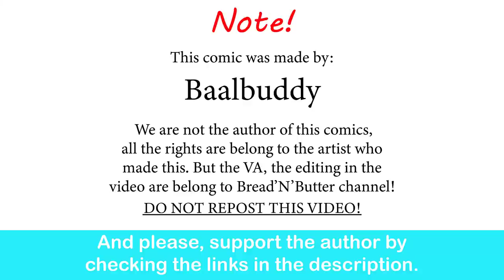Final Fantasy: Tifa and Aerith Discuss Their Fanbases| Baalbuddy comic dub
Mamamia...

Final Fantasy 7's menu and golden saucer theme